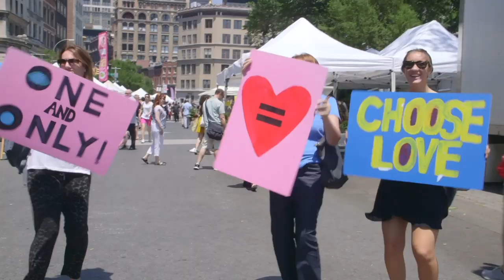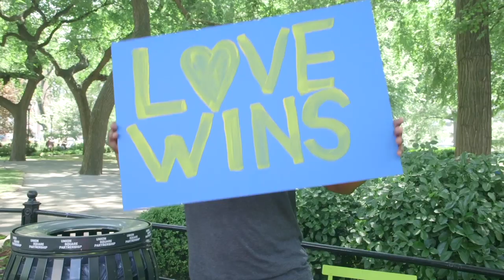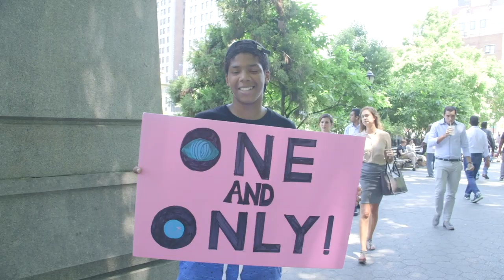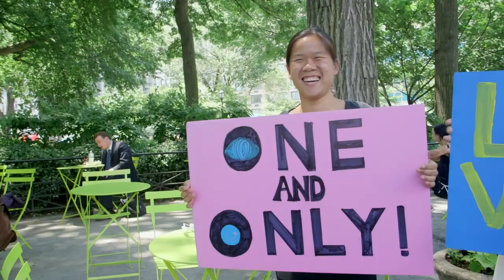One and Only - Josh Nelson Project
the josh nelson project
[Take care of each other, people.]

If your God is my God
and my God is everything.
aren't we all, aren't we all
part of one God?

So let your God be my God
and our God be everything.
Oh, we'll all know we're all

So open up your heart
to all the lost and lonely.
Let no one be alone tonight,
before our One and Only.

(If your love...)
(If your heart...)

Credits:
Josh Nelson: Vocals, Guitar
Dan'yelle Williamson: Vocals
Adam Karol: Vocals
Elana Arian: Mandolin
Eric Lindberg: Banjo
Linda Briceno: Trumpet
Alexa Tarantino: Alto Saxophone
Roxy Coss: Tenor Saxophone
Mark Berman: Hammond Organ
Justin Goldner: Bass
Joe Mowatt: Percussion
Joe Nero: Drums

Engineered and Mixed by Robert L. Smith
Recorded at Sear Sound, NYC
Interviews produced and curated by Positive Jewish Living

Video produced by Karmalize Productions
Alexander Gaylon: Director / Camera / Editor
Roxy Senn: Camera / Production Assistant
Sarah Jacobson: Camera
Dan Silver: Camera